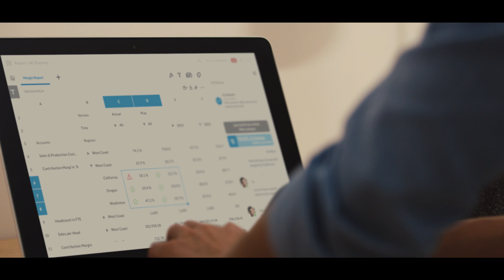Introducing SAP Analytics Cloud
SAP Analytics Cloud is a new, single experience for decision making where you can discover, visualize, plan and predict, all in one place. Giving everyone, whether in front of the customer or in the boardroom, the power to find new insights and take action.